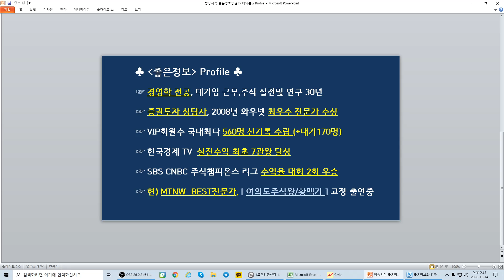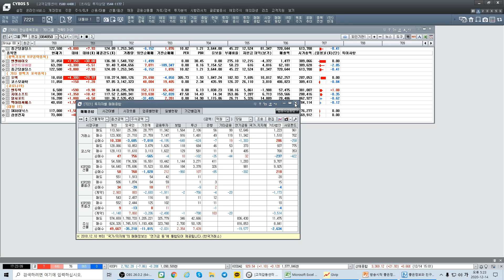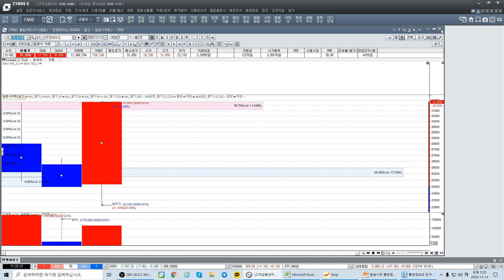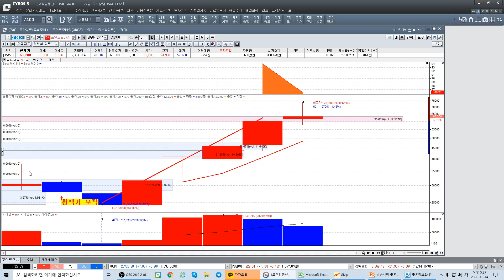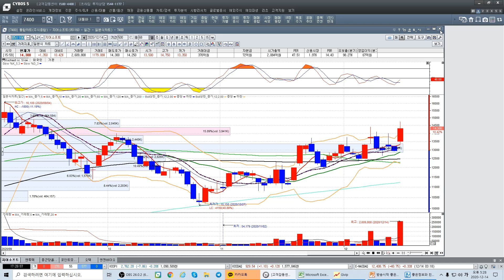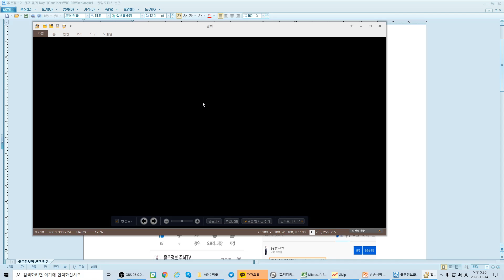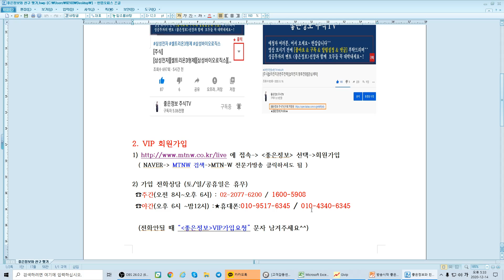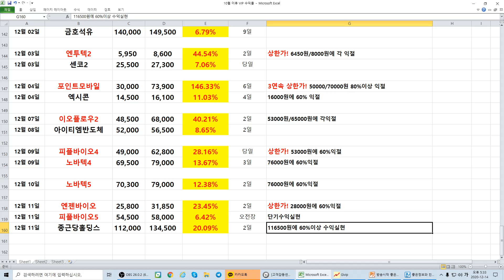[주식]상한가종목/황맥기/코로나19관련주/신규상장주/엔젠바이오/포인트모바일/황맥기포착 종목/ 좋은정보 황맥기 나종식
[좋은정보 주식TV] 카톡 무료 채팅방
(2번방) 참여코드:7777

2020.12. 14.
종목 수익극대화 전략을 제시드리고 황맥기 맥점 포착 기법을 함께 연구해 봅니다.